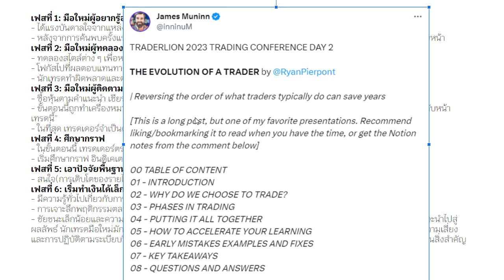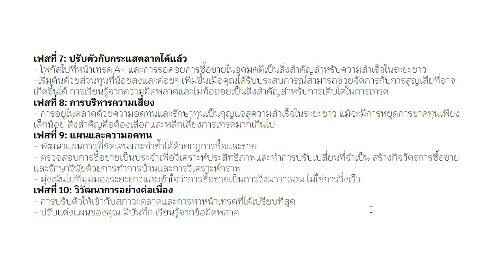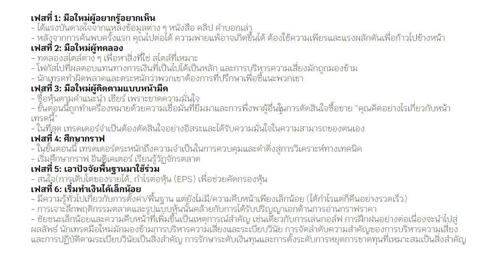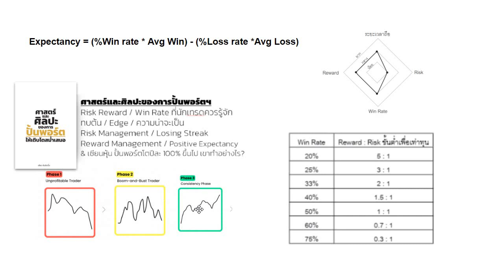พัฒนาการนักเทรด 10 เฟส ที่ตรงกับชีวิตจริงของนักเทรด/นักลงทุนมากที่สุด : THE EVOLUTION OF A TRADER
หนังสือแนะนำ
มีขายที่เดียว ทางออนไลน์เท่านั้น ที่เพจ Zyo Books

และ "การวิเคราะห์ทางเทคนิค : ที่นักเทคนิคอลมือโปร ประสบการณ์ 10 ปี++ อยากบอกมือใหม่ รู้ก่อน...รอดก่อน" เป็น eBook มีขายที่เว็บ mebmarket

๑. การวิเคราะห์ทางเทคนิค : ที่นักเทคนิคอลมือโปร ประสบการณ์ 10 ปี++ อยากบอกมือใหม่ รู้ก่อน...รอดก่อน
๒. เล่นหุ้นขาดทุน : ความเข้าใจผิดของมือใหม่ & วิธีเปลี่ยนให้กลับมาได้กำไรยั่งยืน
๓. หากย้อนเวลากลับไปได้ ผมจะบอกตัวเองตอนเริ่มเล่นหุ้น ให้ทำ 16 เรื่องนี้